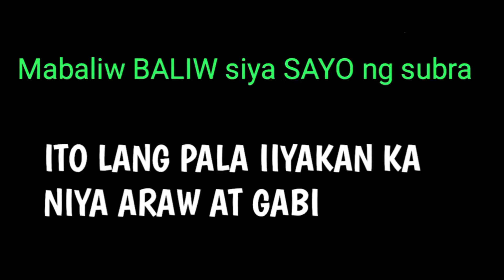IIYAKAN KA NIYA ARAW AT GABI TULOGAN MO LANG ITO